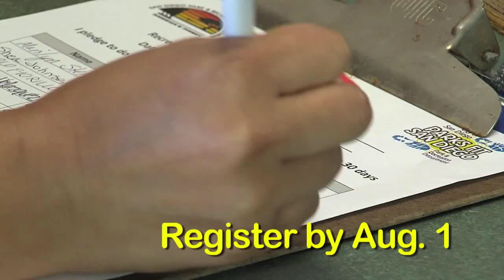Parks Fit San Diego 2014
The Parks Fit San Diego Challenge is to Walk 30 miles in 30 days or Swim 30 miles in 30 days.  Complete either challenge between July 14 and August 14 and get a cool t-shirt while supplies last.  Register by August 1 at any of the 60+ Rec Centers and get a Parks Fit wrist band.  Participate independently or with scheduled groups led by Park and Recreation staff.  Anybody can be a winner by taking a stroll or swim in the Park!